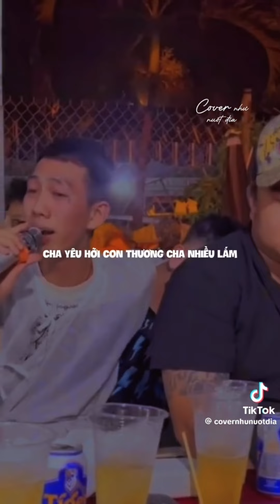Những bản cover hay nhất tiktok hiện nay